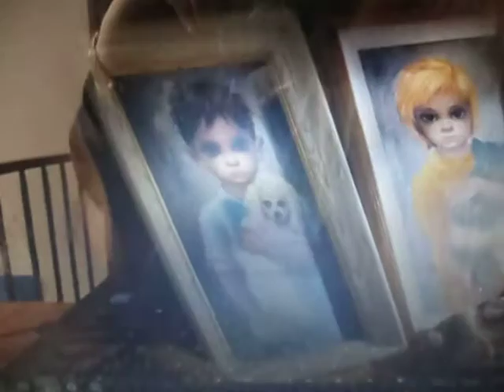"Big Eyes" movie - Unknown Song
I'm just wondering... What's the name of the song that plays in Tim Burton's 2014 movie "Big Eyes", in the scene that goes from the minute 30:37 until 31:11 (if you have the complete film on DVD). And who's the artist, performer? It does not appear in the soundtrack album, nor in the movie credits! Please help me!